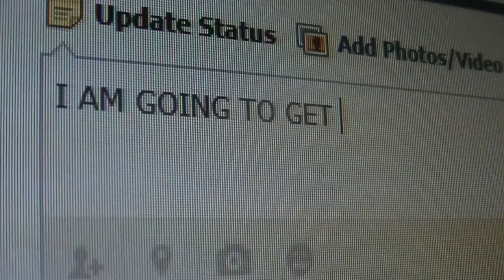"No More Victims" Anti-Bullying Campaign 2013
The Youth Space's "No More Victims" Anti-Bullying Campaign, proudly supported by the Our Village Foundation.  WARNING: There are words that appear on screen which may be offensive to some people.  We apologise for this, but did not want to diminish the message our young people were trying to get across by editing out certain words.